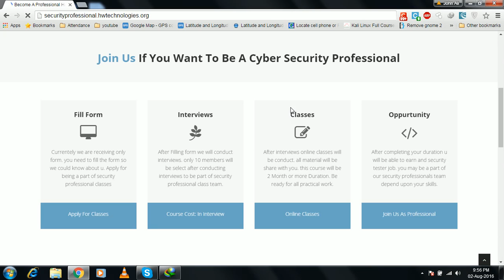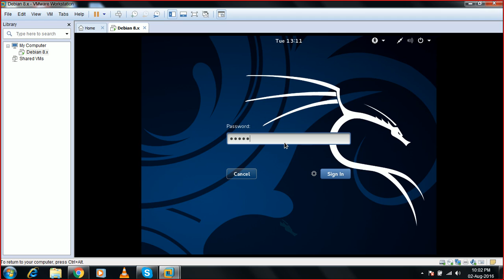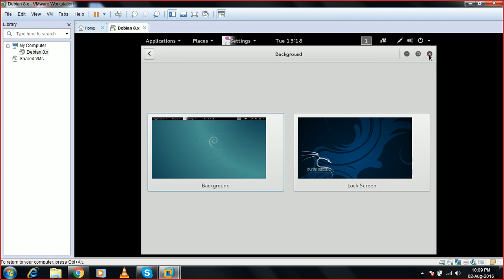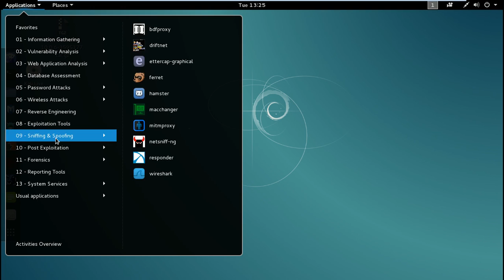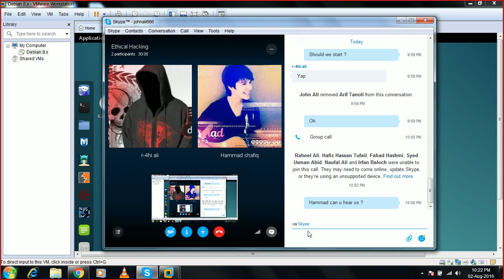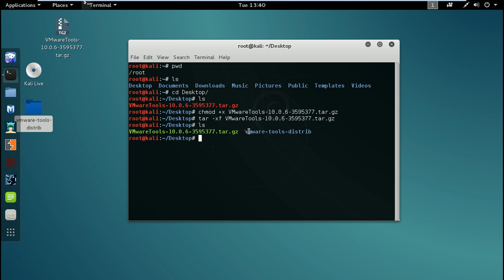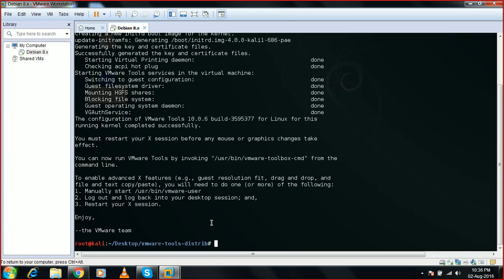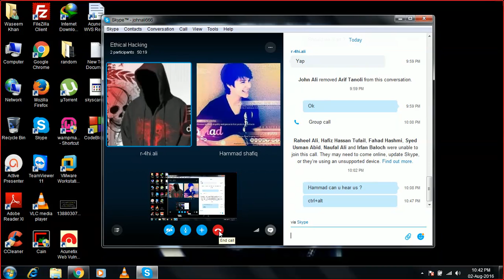CEH Course Lecture-4